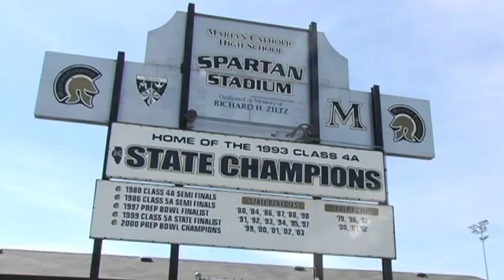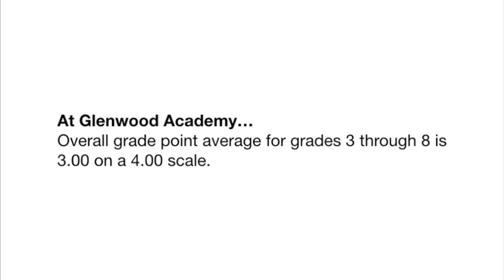Glenwood Academy (a day in the life)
A couple of Glenwood Academy students talk about a typical day at Glenwood.